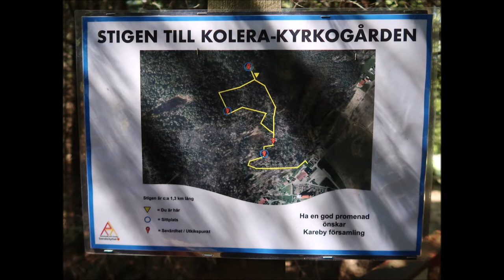Vandringsleden i Kareby 2022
Kareby ligger nordväst om Kungälv i södra Bohuslän. Bilder från maj 2022.
Walking trail in Kareby in Sweden. Pictures from May 2022.